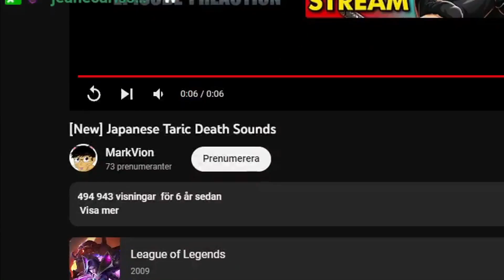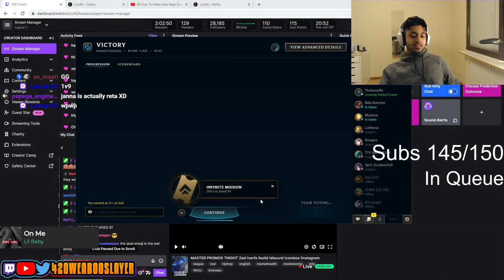1V9'ING IN NEW SEASON WIT ZED VS YAMATOSDEATH l 420WeabooSlayer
I be tweeting some dumb sht on twitter, so if you wanna see some crazy ass tweets than here you go: